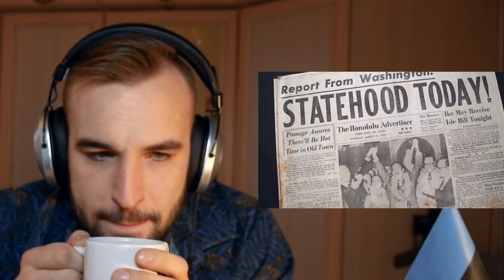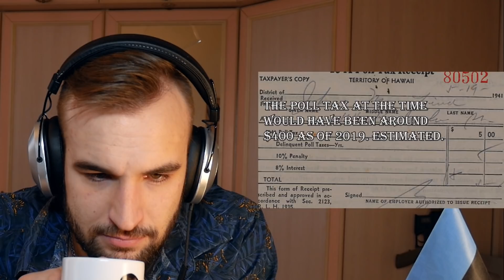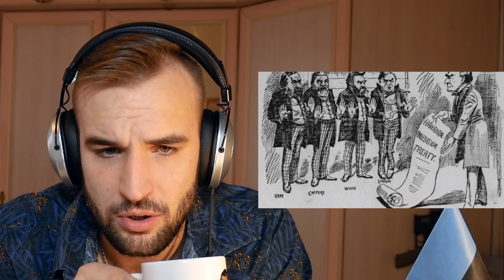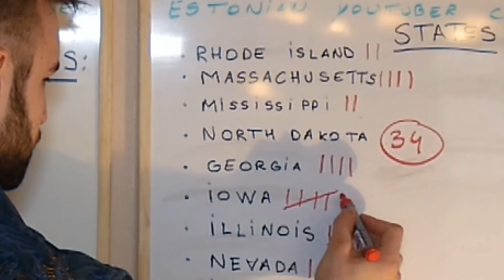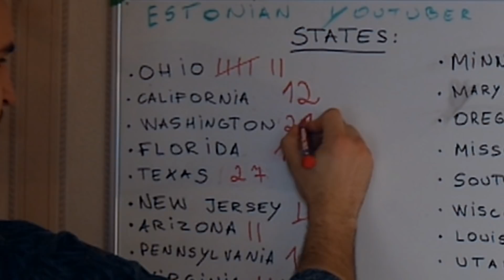How did Hawaii became a state? (Estonian reacts)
Kalevi 47-3A, Tartu, Estonia 51010

Bye bye!